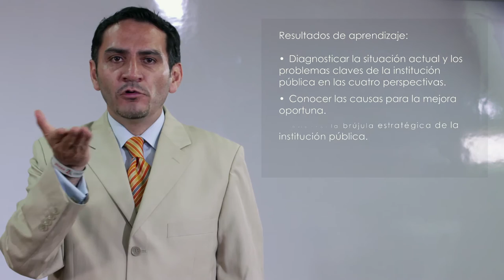Presentación Modulo 2 Curso Indicadores de Gestión